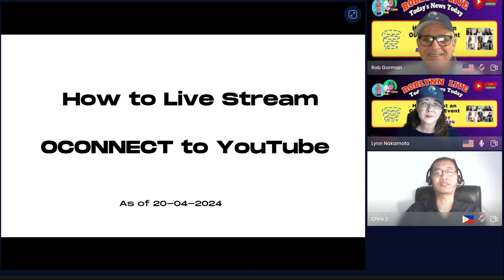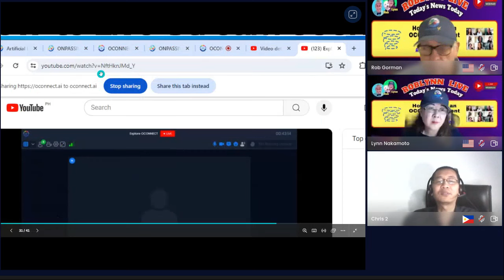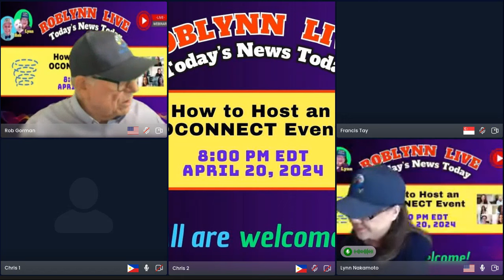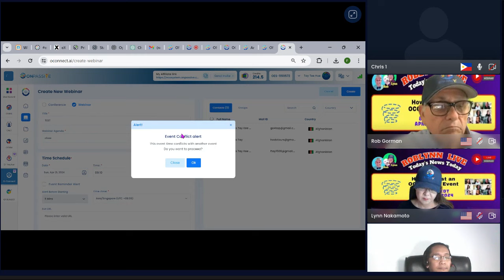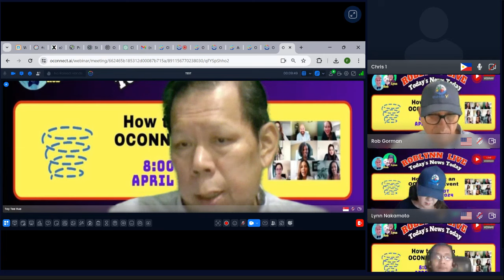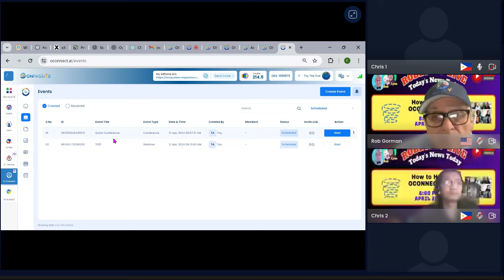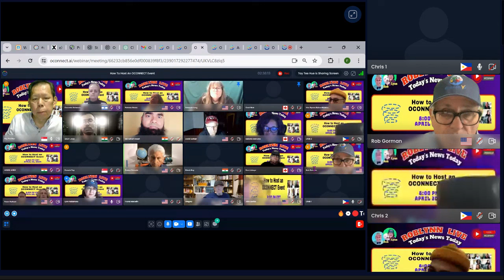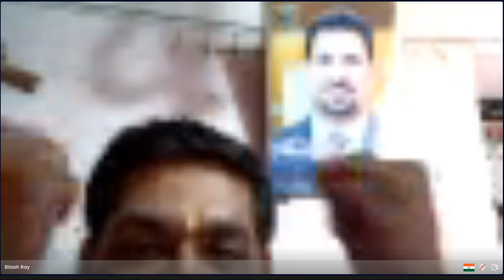How to Host an OCONNECT Event | Playback Episode 605 RobLynn Live on OCONNECT Apr. 20, 2024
at 8PM EDT | Topic Presentation / Chat Interactions & Community Time

Gain access to ONPASSIVE ECOSYSTEM's digital solutions via the SaaS subscription model, accelerating businesses.

Drive growth and innovate with ONPASSIVE's AI solutions, reshaping business models for enhanced efficiency.

Offering impactful AI and Machine Learning solutions, ONPASSIVE empower businesses to scale and implement easily.

Unlock your business potential with the comprehensive suite of SaaS solutions, automating processes and fostering innovation.

Stay ahead with the AI-powered solutions, enabling data-driven decision-making and digital transformation. Tailored for various industries, the solutions optimize AI technologies to meet your specific needs.

Simplify your enterprise infrastructure with our global AI-driven solutions.

-- Get 3 free AI tools (OMail, ONet and OTrim).